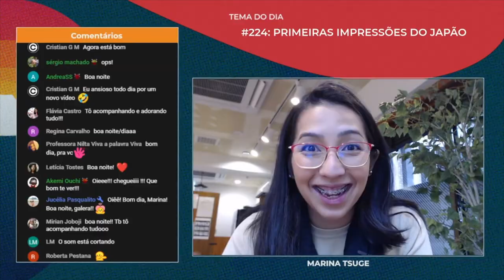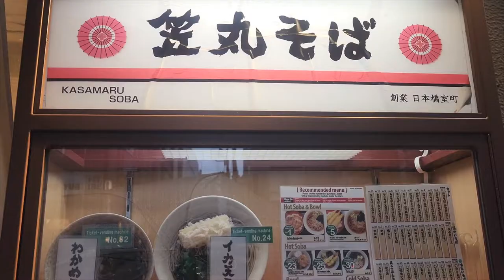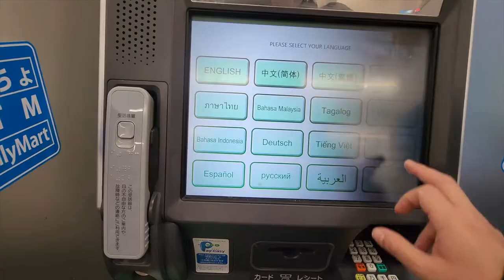Hora da verdade: O melhor jeito de usar dinheiro/cartão no Japão.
O trabalho aqui não para! E a chuva resolveu seguir o mesmo caminho rsrs
Resolvi usar o tempo ruim para testar uma coisa que já queria fazer: Testes de Cotação, tanto de cartão, de Banco e de ATM. Os alunos vão à loucura :)

Então bora para o Ep. 06!

➜ Gravação: Marina Tsuge
➜ Produção: Marina Tsuge
➜ Edção: Anderson Cabs